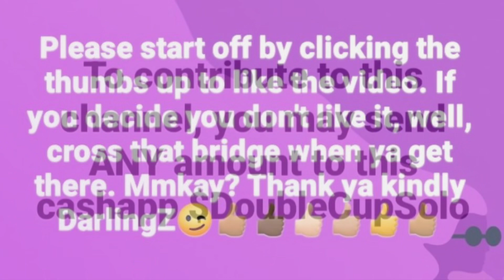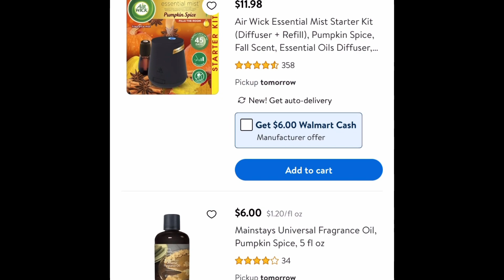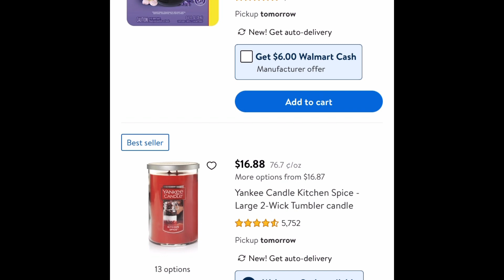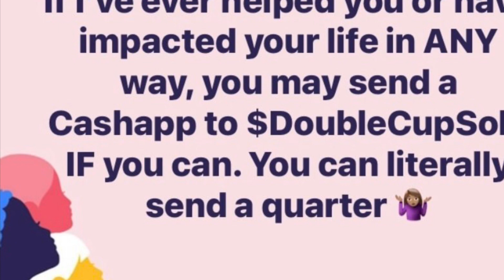Walmart 90% Off Clearance😱🤑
To get cash back every time you put gas in your vehicle, sign up here. No catch! Simply get cash back each time. Check out this free app that gets you cash back on gas and other errands! Click this link or use promo code 9UHV2 to get an extra 15¢/gal bonus the first time you make a purchase. Sign up on my team & get points back for any & every receipt. Points=gift cards or cash. Also get paid for using my link Hey, this is how I turn my receipts into free gift cards. Try it and get 2,000 pts! Great app for any shoppers. Big bucks back on things you buy anyway. Download the fluz app and check out my videos explaining how all of these apps work. They can’t do anything but benefit you & help you save more.